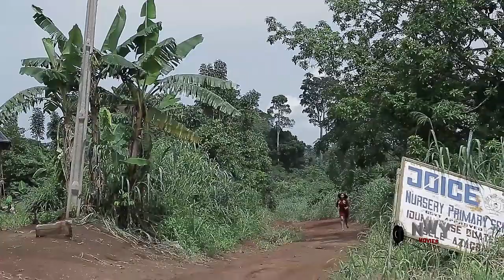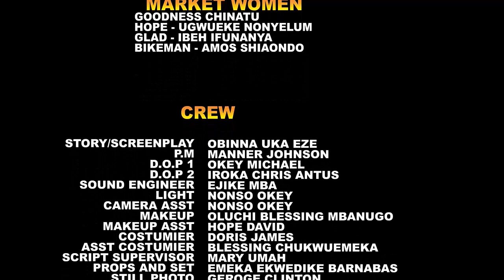She Insulted & Slapped D Man Dat Mistakenly Splashed Her Water On Her Way Nt Knwin He Want 2 Test Ha